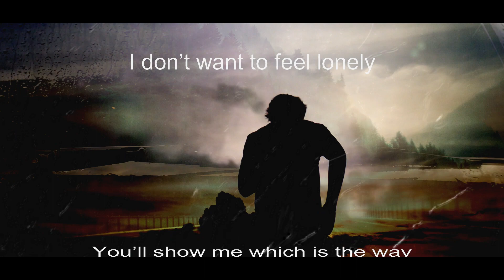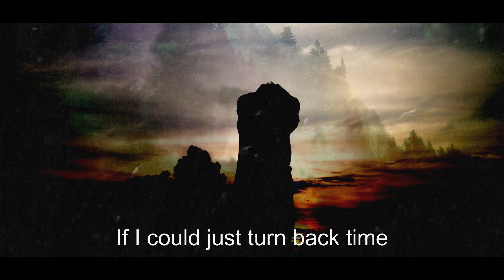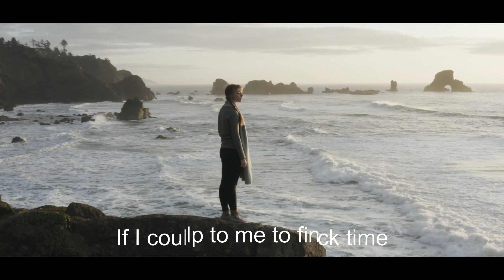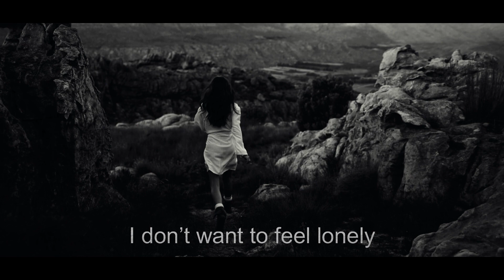Telekon-Feel Lonely (Official video 2022)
Telekon is the musical project of Juan Grande (Techni-ka) and Raúl Muñoz-Torrero (Insight)

Listen to "Feel Lonely" (Single) featuring remixes by  Cyborgdrive, Pleasure Time, People Theatre and Techni-ka

Video Directed by José Antonio Muñoz-Torrero